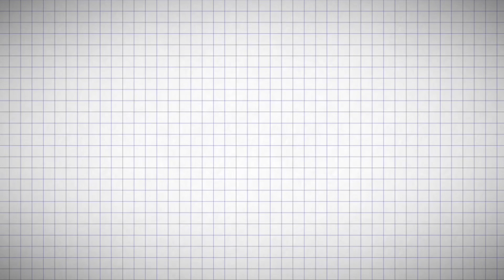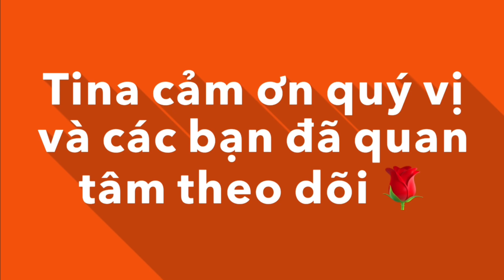Cách Làm Bánh Ít Nhân Dừa Ngon Trộn Gì Vào bột Để Bánh Dẻo nhưng Giòn Bánh Ít Nhân Dừa Ở Mỹ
Bánh ít nhân dừa mà Tina chia sẻ rất ngon nhờ có bí quyết cho thêm tinh bột đậu xanh với bột nếp và lượng nước vừa  phải cùng chút muối .Về phân nhân bánh Tina dùng dừa đông lạnh nên rất tiện lợi , đường mà mình sử dụng là đường thốt nốt rất thơm và tốt cùng chút muối và vanilla . Bánh ít nhân dừa là món ăn nổi tiếng nhất là ngày Tết , bánh này sau khi gói xong có thể hấp liền hoặc không hấp cho vào tủ lạnh được cả năm .